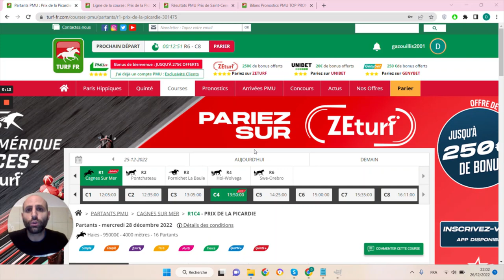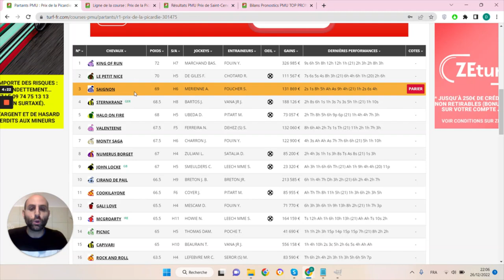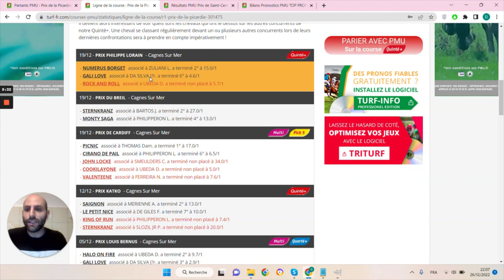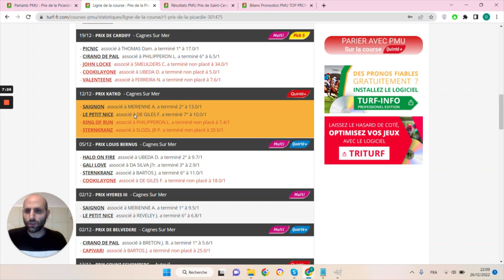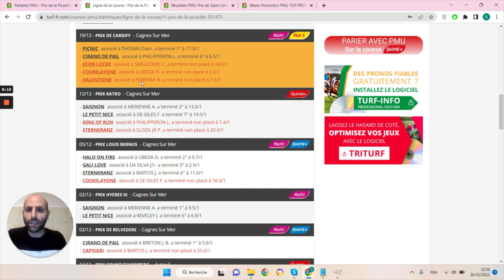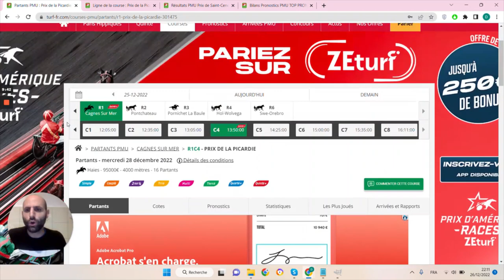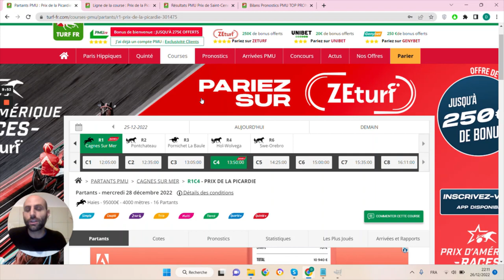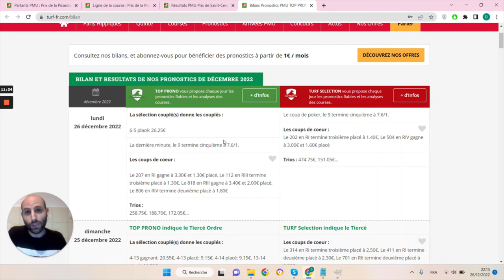PRONOSTICS PMU GRATUIT DE LA MINUTE QUINTE+ DU JOUR MERCREDI 28 DÉCEMBRE 2022 #301475